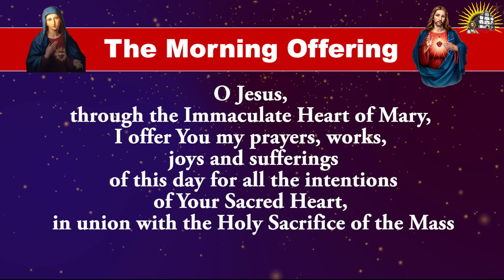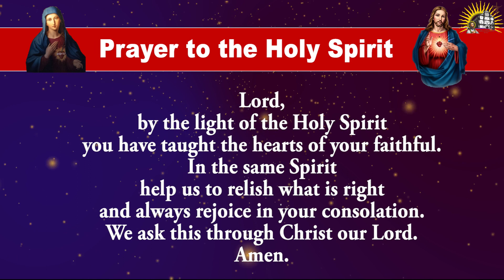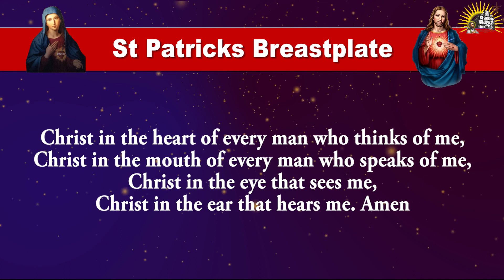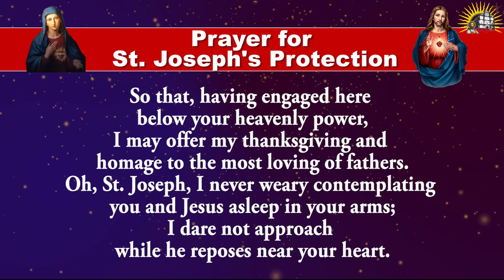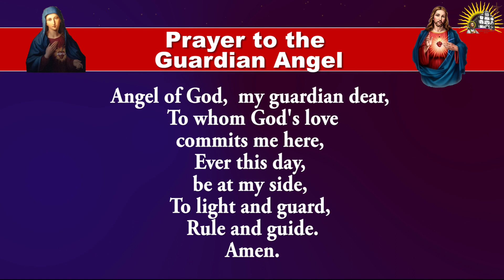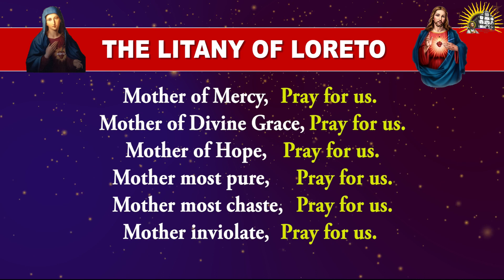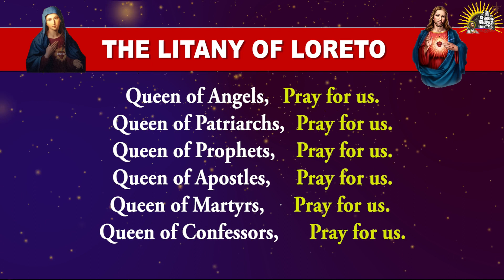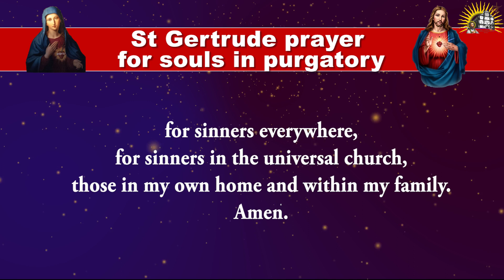Longer Form - Daily Morning Offering and Prayers - Wednesday - 16 August 2023